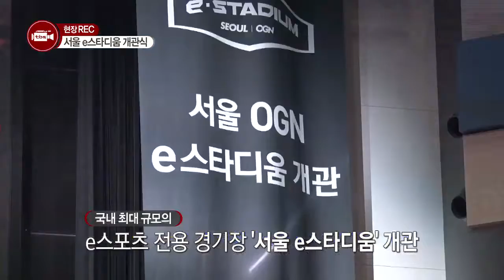[tbsTV] 서울 e스타디움 개관식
서울 e스타디움 개관식